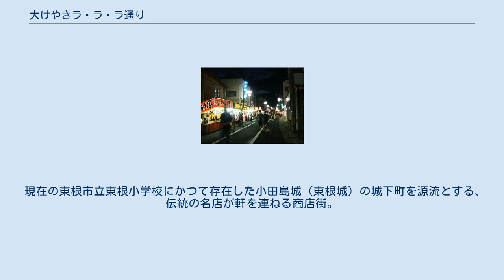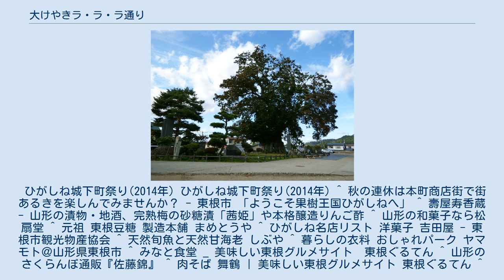大けやきラ・ラ・ラ通り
シンボルの「東根の大ケヤキ」 大けやきラ・ラ・ラ通り（おおけやきらららどおり）は、山形県東根市本町地区を中心とする商店街。
本町商店街。
 現在の東根市立東根小学校にかつて存在した小田島城（東根城）の城下町を源流とする、伝統の名店が軒を連ねる商店街。
現在の東根市中心部から北東に位置する、三日町地区・本町地区・本丸地区を貫く通りである。
 ひがしね城下町祭り(2014年) ひがしね城下町祭り(2014年) ^ 秋の連休は本町商店街で街あるきを楽しんでみませんか？ - 東根市 「ようこそ果樹王国ひがしねへ」 ^ 壽屋寿香蔵 - 山形の漬物・地酒、完熟梅の砂糖漬「茜姫」や本格醸造りんご酢 ^ 山形の和菓子なら松扇堂 ^ 元祖 東根豆糖 製造本舗 まめとうや ^ ひがしね名店リスト 洋菓子 吉田屋 - 東根市観光物産協会 ^ 天然旬魚と天然甘海老 しぶや ^ 暮らしの衣料 おしゃれパーク ヤマモト＠山形県東根市 ^ みなと食堂 _ 美味しい東根グルメサイト　東根ぐるてん ^ 山形のさくらんぼ通販『佐藤錦』 ^ 肉そば 舞鶴 | 美味しい東根グルメサイト 東根ぐるてん ^ ひろなり家具｜Hironarikagu ^ 観光スポット：やまがたへの旅_山形県観光情報ポータルサイト ^ 野守（ぬもり）の宿 ご案内 - 壽屋寿香蔵